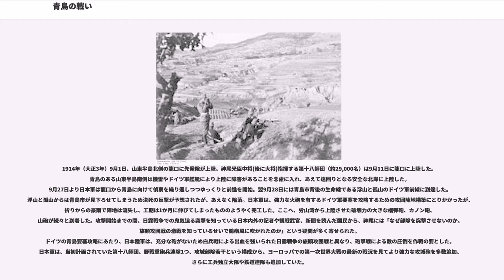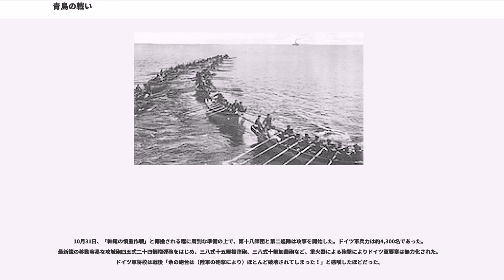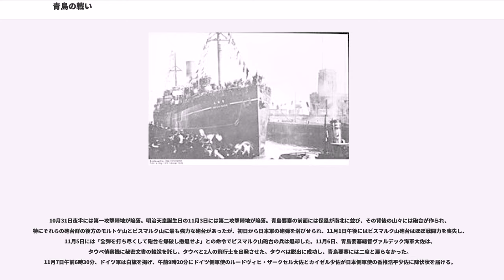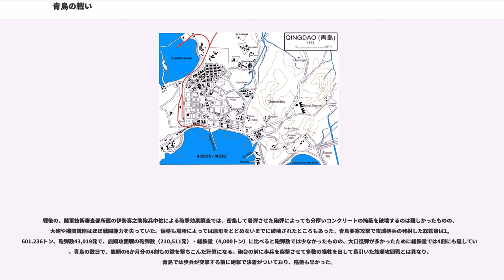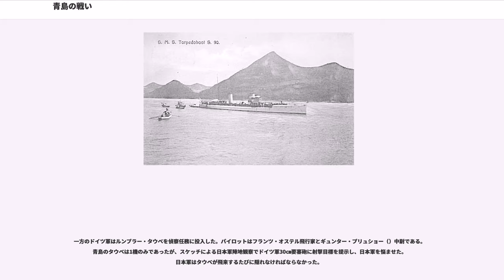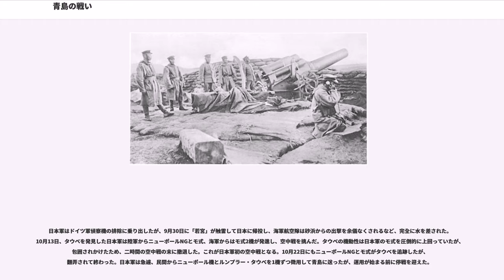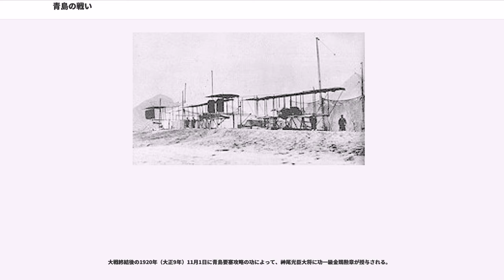青島の戦い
青島の戦い（チンタオのたたかい、Battle of Tsingtao, 1914年（大正3年）10月31日 - 11月7日）は、第一次世界大戦中の1914年（大正3年）に、ドイツ帝国の東アジアの拠点青島を日本・イギリス連合軍が攻略した戦闘である。

日本の戦争で最初に航空機が投入された戦いであり、航空機同士の空中戦や都市への爆撃も実施され、飛行機に対抗する高射砲も運用された。また兵站や装備が充実しつつあった日本陸軍は、日露戦争までの犠牲を顧みない歩兵突撃による肉弾戦ではなく、「優秀で強力な火力を有する敵要塞に対しては、それを上回る量と質の火砲の破壊力と、十分な弾薬の補給によって粉砕する」というより近代的な戦法をようやく成功させることができた。

しかし、大量の装備の上陸や輸送路の確保に慎重を期し、山東半島上陸から青島砲撃までに2か月もの時間を要したものの砲撃後1週間で決着がついた戦いは、国民に「弱いドイツ軍相手にだらだらと時間をかけた」という誤った印象を与え、メディアなどからは「神尾の慎重作戦」と揶揄されたが結果的にこの戦いを短期間で決着に持ち込めたのは補給路や装備の十分な確保により断続的な飽和攻撃を敵に与える事が出来た事によるものである。

この戦争で日本は満洲-大連-芝罘間通信線の所有/運用権を譲り受けた。

1897年（明治30年）、ドイツは青島を含む膠州湾一帯を当時の中国政府から租借、湾口の青島に要塞を建設、ドイツ東洋艦隊を配備した。

1914年（大正3年）の第一次世界大戦で日本はドイツに宣戦布告し青島の攻略に乗り出した。日本海軍は旧式艦を中心とした第2艦隊を展開して青島を海上封鎖した。マクシミリアン・フォン・シュペー中将指揮するドイツ東洋艦隊主力は海上封鎖を予期して開戦前に青島を発っており、ドイツ本国へ向かったがフォークランド沖海戦で壊滅した。防護巡洋艦「エムデン」は開戦直後に青島を脱出し、インド洋上で通商破壊を展開した。

青島に残ったドイツ海軍艦艇は洋上行動能力の乏しい小型艦だけで、駆逐艦「太沽（タークー）」、水雷艇「S90」、砲艦「イルティス」「ヤグアール」「ティーガー」「ルクス」などであった。ほかに旧式巡洋艦「コルモラン」が居たが、備砲を仮装巡洋艦の武装用に提供した上、自沈した。オーストリアの防護巡洋艦「カイゼリン・エリザベート」も在泊中だったが、出撃を断念して武装のほとんどを要塞用に陸揚げした。水雷艇「S90」は10月18日0時、雷撃により日本の防護巡洋艦「高千穂」を撃沈したが、翌日に自沈した。その他の同盟国側艦艇も自沈などで全滅した。

1914年（大正3年）9月1日、山東半島北側の龍口に先発隊が上陸。神尾光臣中将(後に大将)指揮する第十八師団（約29,000名）は9月11日に龍口に上陸した。青島のある山東半島南側は機雷やドイツ軍艦艇により上陸に障害があることを念慮に入れ、あえて遠回りとなる安全な北岸に上陸した。9月27日より日本軍は龍口から青島に向けて偵察を繰り返しつつゆっくりと前進を開始。翌9月28日には青島市背後の生命線である浮山と孤山のドイツ軍前線に到達した。浮山と孤山からは青島市が見下ろせてしまうため決死の反撃が予想されたが、あえなく陥落。日本軍は、強力な火砲を有するドイツ軍要塞を攻略するための攻囲陣地構築にとりかかったが、折りからの豪雨で陣地は流失し、工期は1か月に伸びてしまったもののようやく完工した。ここへ、労山湾から上陸させた破壊力の大きな榴弾砲、カノン砲、山砲が続々と到着した。攻撃開始までの間、日露戦争での鬼気迫る突撃を知っている日本内外の記者や観戦武官、新聞を読んだ国民から、神尾には「なぜ部隊を突撃させないのか。旅順攻囲戦の激戦を知っているせいで臆病風に吹かれたのか」という疑問が多く寄せられた。
ドイツの青島要塞攻略にあたり、日本陸軍は、充分な砲がないため白兵戦による出血を強いられた日露戦争の旅順攻囲戦と異なり、砲撃戦による敵の圧倒を作戦の要とした。日本軍は、当初計画されていた第十八師団、野戦重砲兵連隊1つ、攻城部隊若干という構成から、ヨーロッパでの第一次世界大戦の最新の戦況を見てより強力な攻城砲を多数追加、さらに工兵独立大隊や鉄道連隊も追加していた。

10月31日、「神尾の慎重作戦」と揶揄される程に周到な準備の上で、第十八師団と第二艦隊は攻...